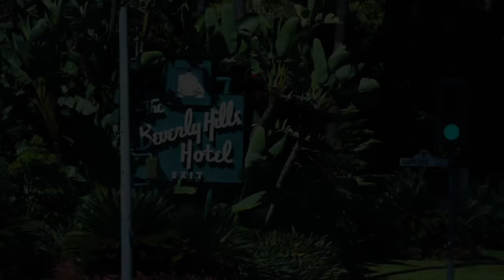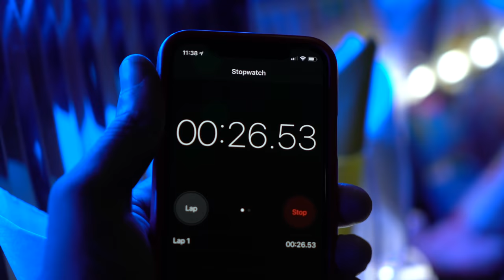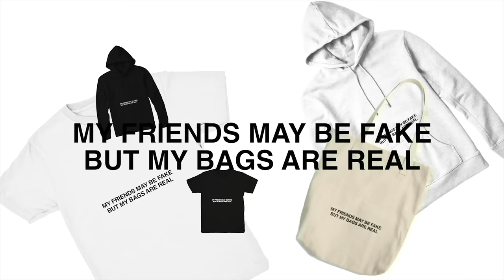24 HOURS IN A LIMO CHALLENGE! | Nicolette Gray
Well my friend and I spent 24 hours in a limo!